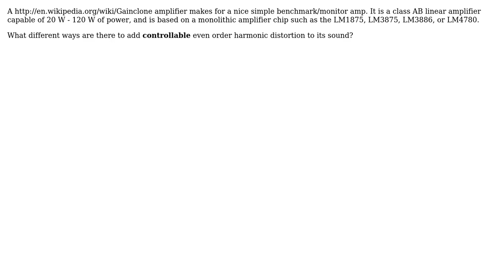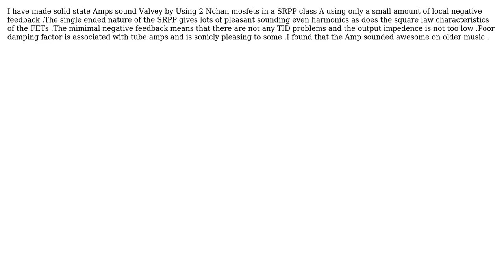Electronics: Trying to get that tube sound from a gainclone amp (3 Solutions!!)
Electronics: Trying to get that tube sound from a gainclone amp

With thanks & praise to God, and with thanks to the many people who have made this project possible! | Content (except music & images) licensed under CC BY-SA | Music | Images & others | With thanks to user Russell McMahon user Rob Kam user Kevin Reid user Fred Paine user Autistic and the Stack Exchange Network Trademarks are property of their respective owners. You are responsible for your own actions.